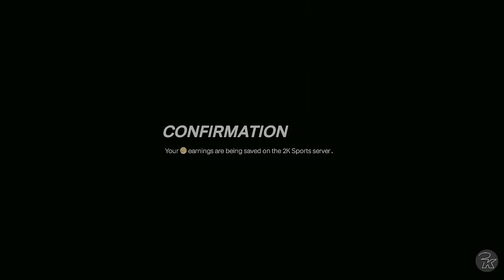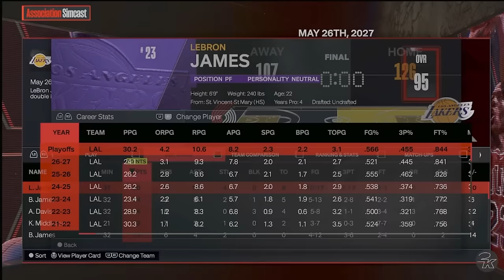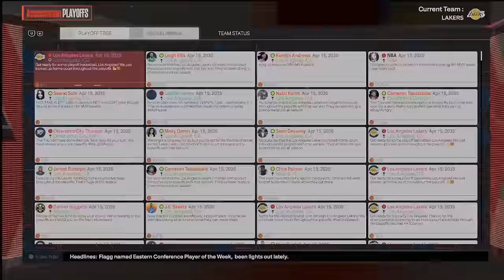What if LeBron, Bronny, & Bryce Played Together?